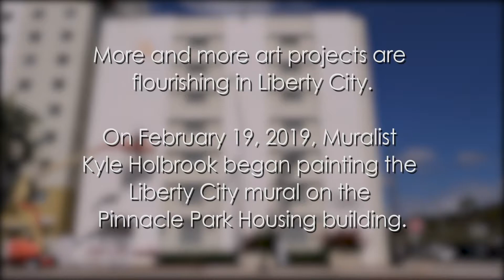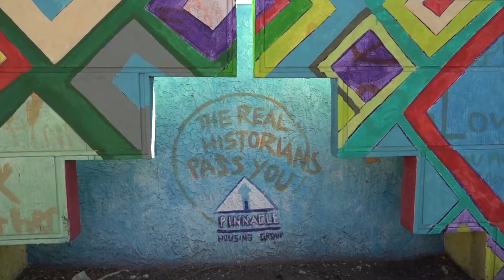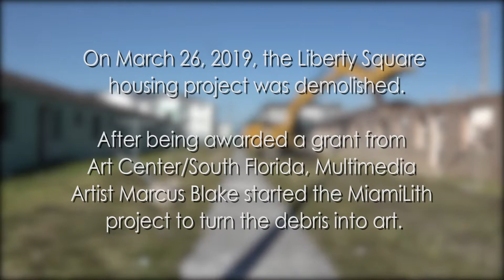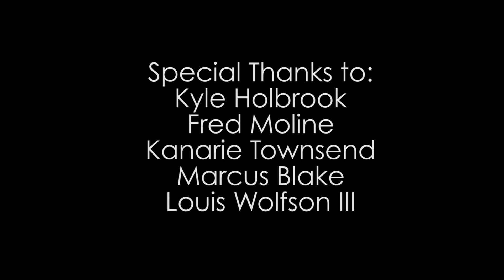Art in Liberty City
Art is changing the way we see Liberty City and providing a voice for its residents. Many artists such as Kyle Holbrook and Marcus Blake are helping beautify these neighborhoods.

Earl Grey by Dylan Sitts
Glazed by Dylan Sitts